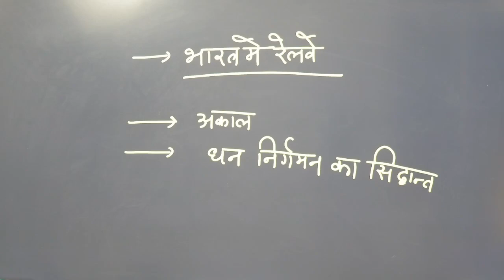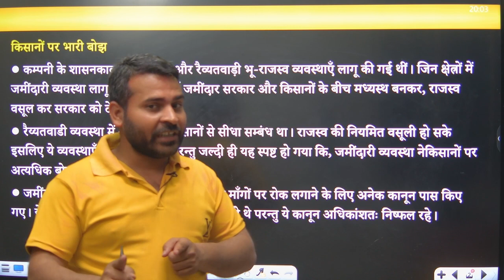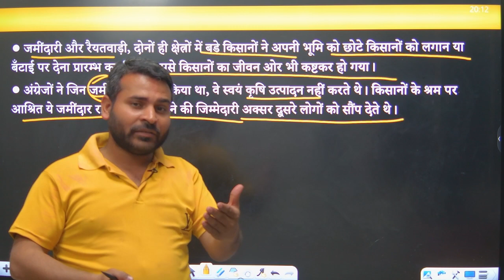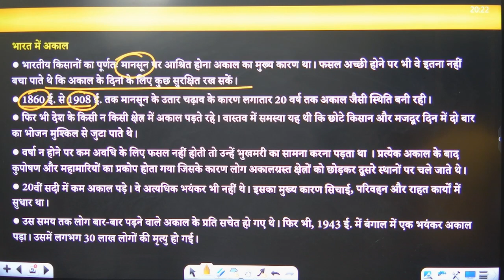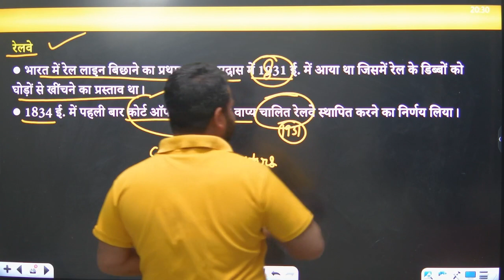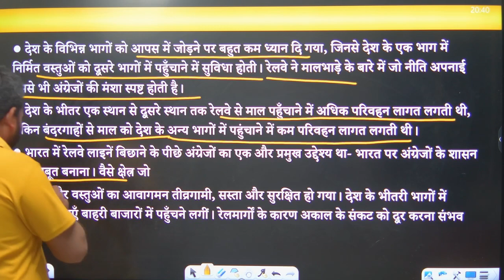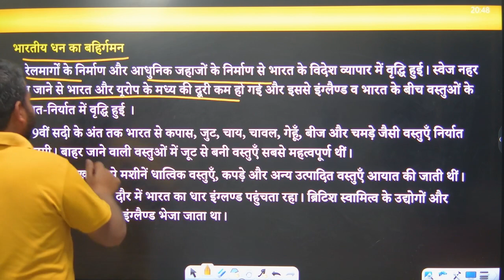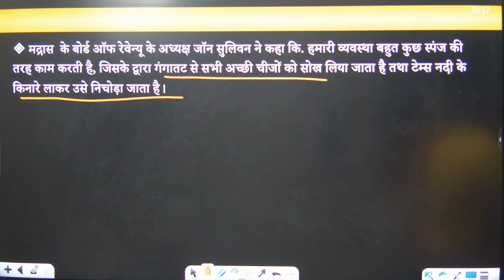भारत में रेलवे का विकास और अकाल By Rahul sir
hello guys welcome to our youtube class. this video is most important for you. in this video i tell you developed of railway and famine in british india. please see this video and subscribe channel.